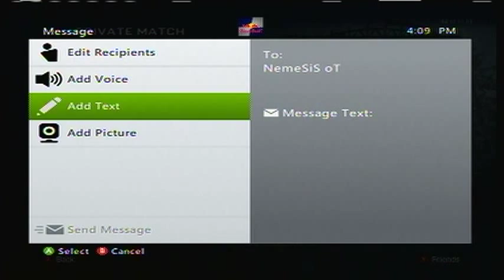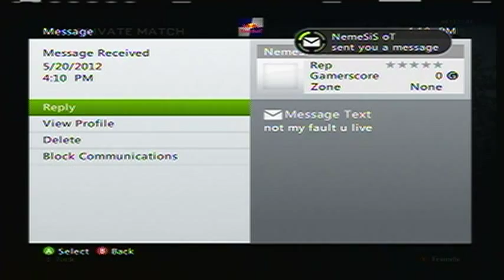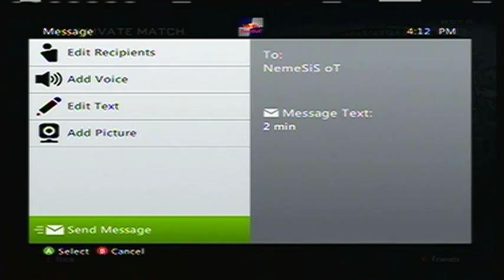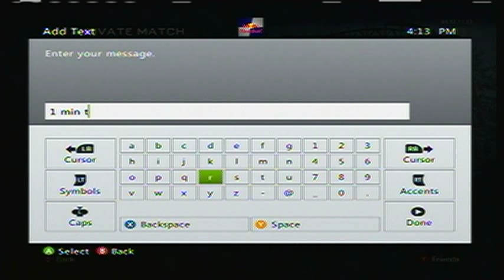GB Win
GG